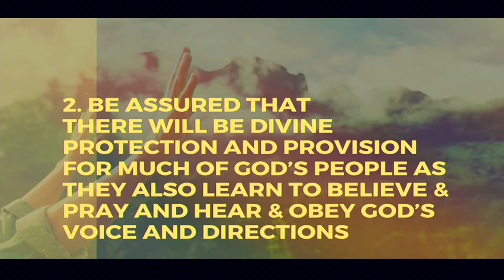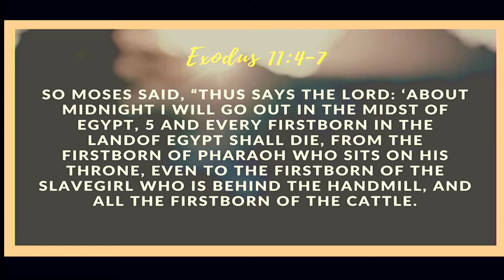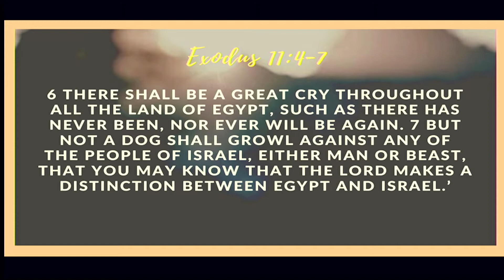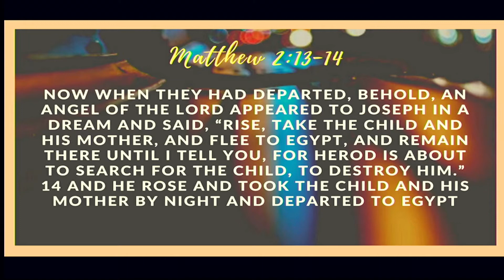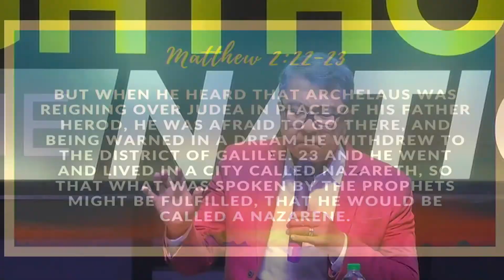There will be special protection and provision for the people of God in the Great Tribulation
Learn to believe and pray, and hear and obey God all the days of your life. Your faith is your protection and preservation. Be fully confident that Jesus is able to win the battle for us. Be strengthened in the faith as you listen to this video entitled THERE WILL BE SPECIAL PROTECTION AND PROVISION FOR THE PEOPLE OF GOD IN THE GREAT TRIBULATION by Ps Lathur D. Badoy.